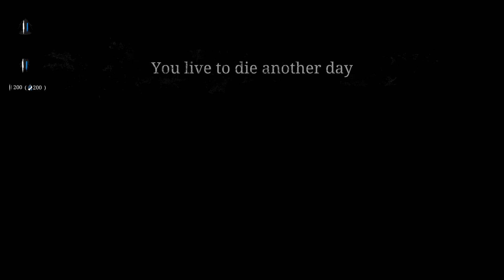Hunt Showdown: Souboj v Lawson!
Po nějaké době tady máte další full match